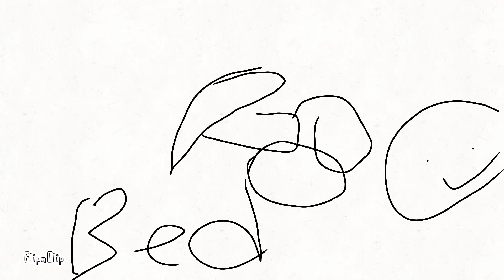Rushers In Roblox Bedwars